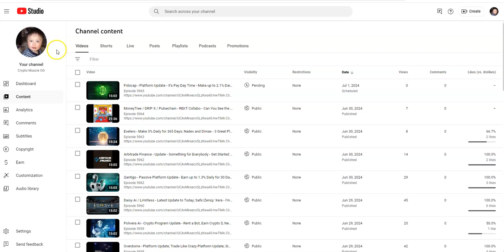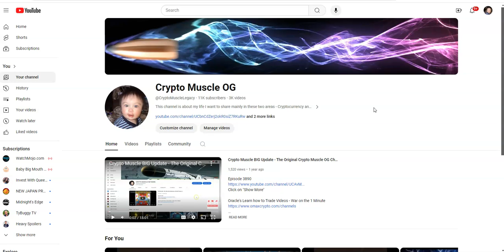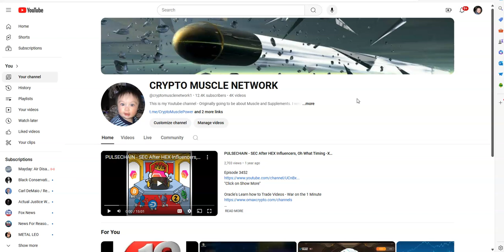Crypto Muscle Vacation ep 7 - Also My 6000th Episode - My Youtube HIStory till 2021 - What Happened?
Episode 6000

Mid-level Platforms

Others